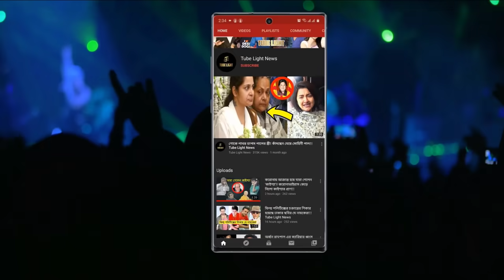পূজা ও তার ছেলে কৃশিবের মজার খুনসুটি দেখুন !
পূজা ও তার ছেলেরর মজার খুনসুটি দেখুন !